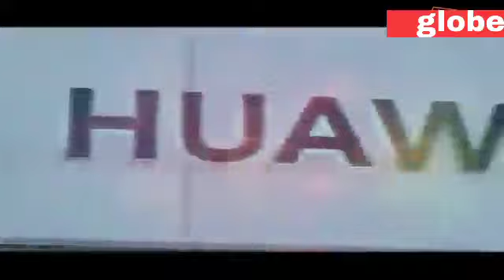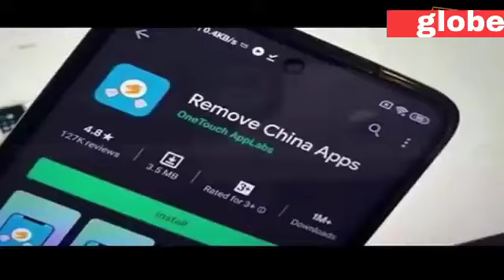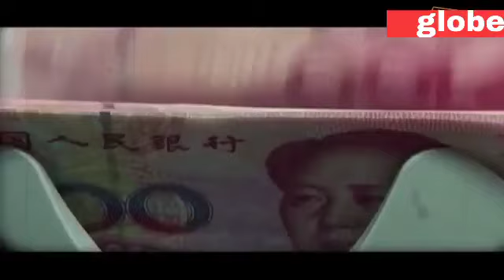LAC-LOC पर राजनाथसिंह का संखनाद सहम गए पाकिस्तान और चीन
LAC-LOC पर राजनाथ सिंह का संखनाद सहम गए पाकिस्तान और चीन